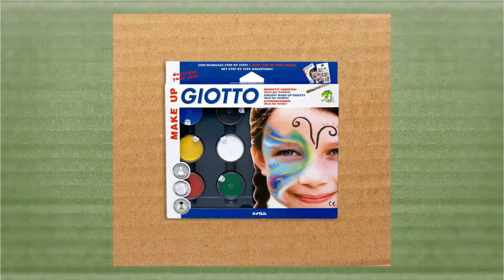Maquillaje de carnaval Payaso